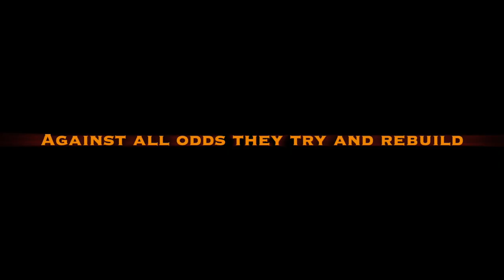Cylon 14K improved but Lawson NOT KIA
14K Base Star improved yet Admiral NOT KIA

This is an example of good Valkyrie use.

There is detail instruction in this video for the following areas:

Assault Raptor painting
Fighter launch and formation
Self flak pairs of capital ships.